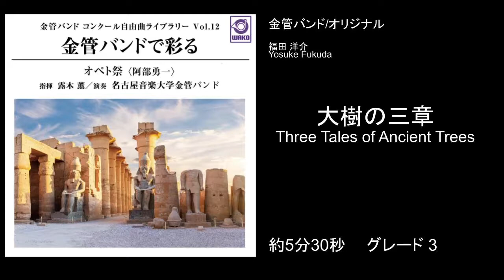【金管バンド / オリジナル】大樹の三章（福田洋介）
商品ページ

2020年養父金管バンド委嘱作品で、元々は金管楽器５台と打楽器によるアンサンブル編成で創作したものを、金管バンドに再編しました。
この曲は、時代ドラマのような雰囲気をもつ1章「時代(ヒダリマキガヤ)」、優しい歌と微細なハーモニーを基軸に、静かに語りかける2章「水神(オオカツラ)」、ハネるリズムの太鼓に乗せて、土俗的な旋律で練り上げる3章「花見おどり(サクラ)」で構成されています。
音楽的内容の充実をという命題を受け、平易なモチーフを利用しながらも音楽的コントラストやグラデーションの作用も必要とする「深み」のある作品づくりにつとめました。(作曲者によるライナーノートより抜粋)

出版日：2022年4月15日
タイトル：大樹の三章
作曲：福田洋介
難易度：3
演奏時間：約5分30秒
レーベル：ティーダ出版

楽器編成
E♭Cornet/B♭Cornet 1,2,3/Flugelhorn/Alto Horn 1,2,3/Baritone 1,2/Trombone 1,2/Bass Trombone/Euphonium/Tuba/
Timpani/SHIME-DAIKO & YAGURA-DAIKO(or 2 Tom-toms)/Sleigh Bells/Wood Block/Bass Drum/Suspended Cymbal/Pair Cymbal/Glockenspiel/Xylophone